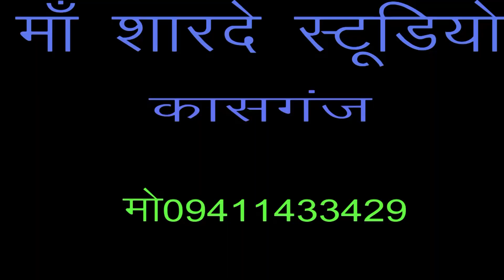मैं सैयां संग जाउंगी मेरी मैया /arti kishori /नई बहू न छत पर किया खुलेआम नांच /माँ शारदे स्टूडियो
remixer nirmal yadav                                     Title :-मैं सैयां संग जाउंगी मेरी मैया

Singer :-   shastri arti kishori

माँ शारदे स्टूडियो कासगंज  :- 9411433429